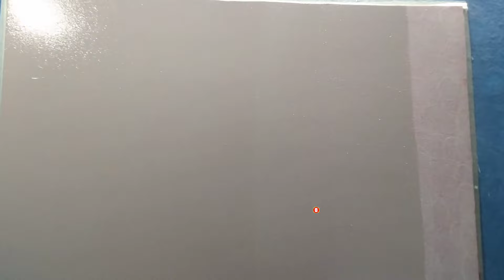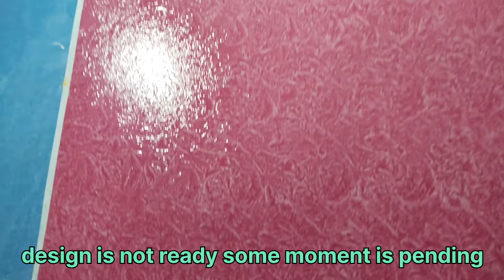🔥Creative Royal play wall texture design for bedroom 🔥